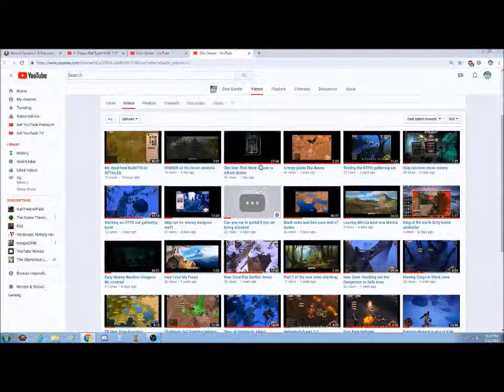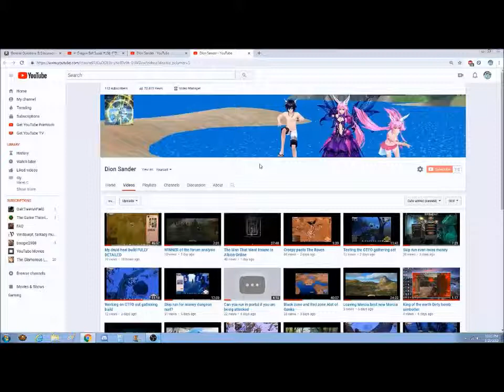Introduction to my channel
This video is made so i can link it to my custome channel since this is  the first time im doing this..